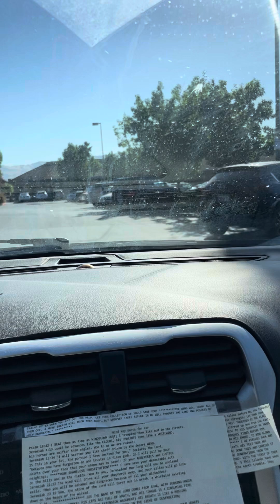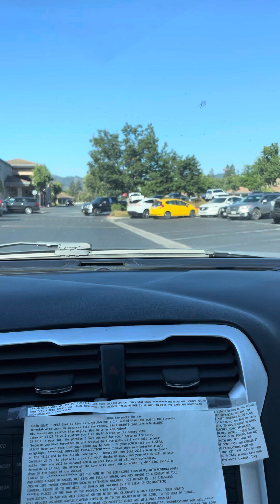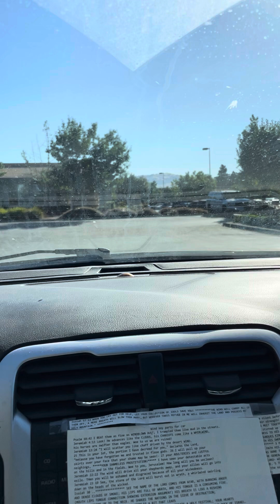Gang stalking immature black vehicle harassment 8/7/2024 clearly they need me to lead